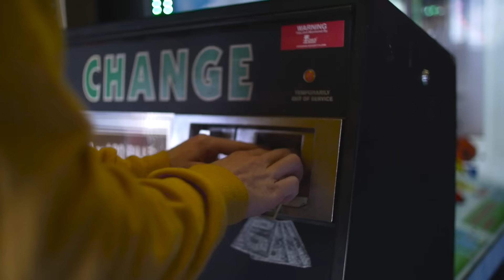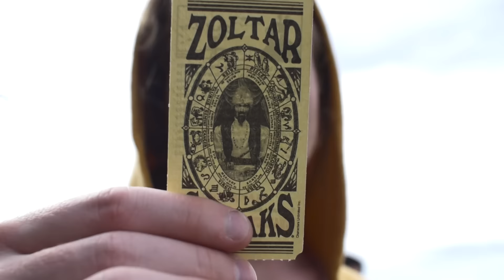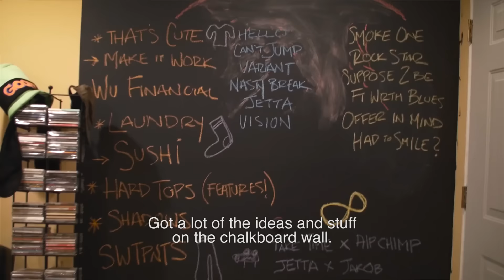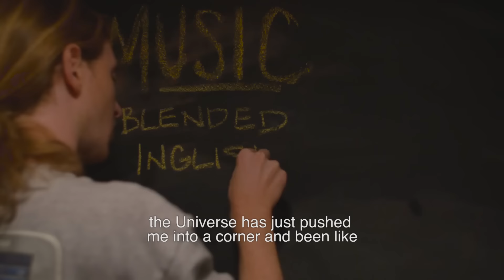'Rap Life' Episode 1: Zoltar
Asher Roth's Rap Life is a series of short films centered around the life of independent artists in the unpredictable world of entertainment. Welcome to “Rap Life.”

DoP: Zac Mcconnell
Editor: Zac Mcconnell
Producer: Graham Mandell
Producer: Asher Roth

Follow The Kind Land